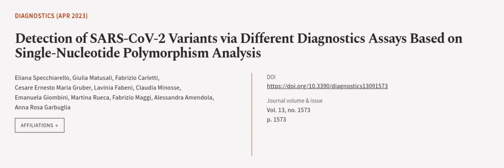Detection of SARS-CoV-2 Variants via Different Diagnostics Assays Based on Single-Nuc... | RTCL.TV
### Keywords ###

### Article Attribution ###
Title: Detection of SARS-CoV-2 Variants via Different Diagnostics Assays Based on Single-Nucleotide Polymorphism Analysis
Authors: Eliana Specchiarello, Giulia Matusali, Fabrizio Carletti, Cesare Ernesto Maria Gruber, Lavinia Fabeni, Claudia Minosse, Emanuela Giombini, Martina Rueca, Fabrizio Maggi, Alessandra Amendola ,and Anna Rosa Garbuglia

### Video Timestamps ###
0:00:00 - Summary
0:01:05 - Title
0:01:12 - Outro
0:01:16 - End